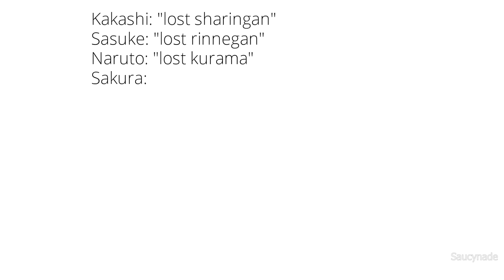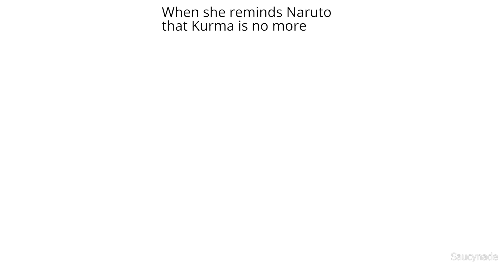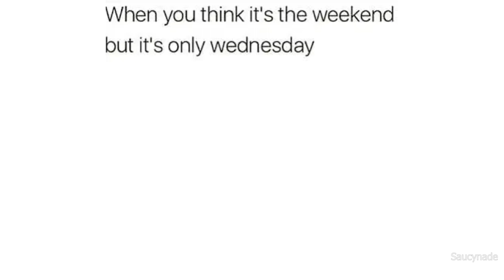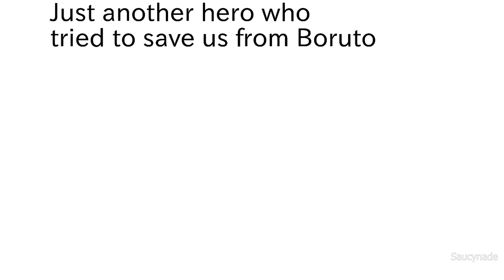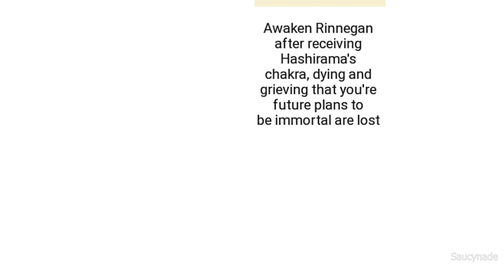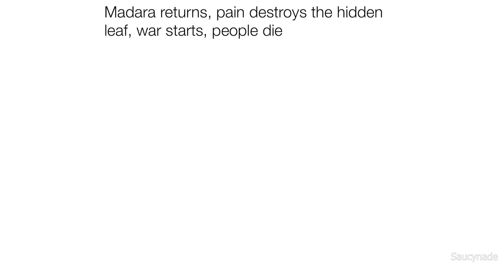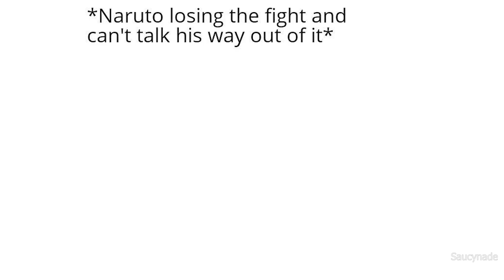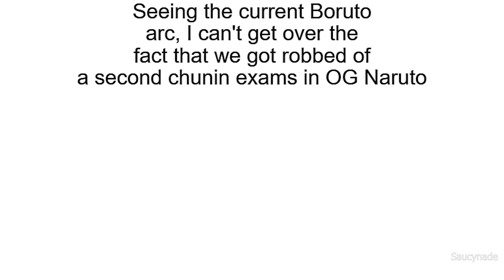NARUTO MEMES 36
Episode 36 of Naruto Memes